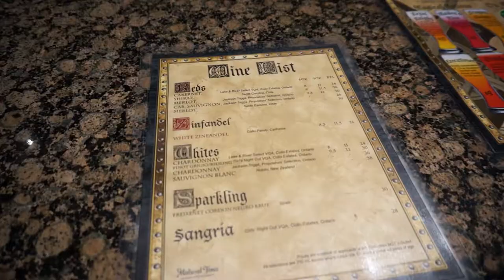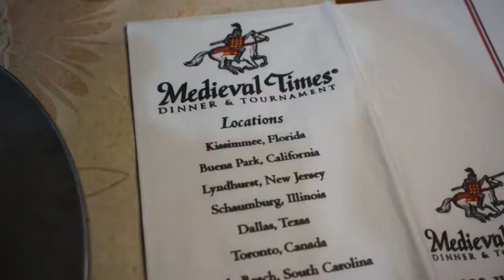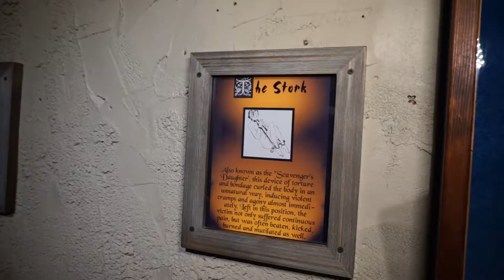Medieval Times Toronto: REAL VIP Experience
This massive venue is known for organizing the most enjoyable themed dinner experience in Toronto, complete with knights, horses, a king & queen, medieval chicken and richly filled alcoholic slushies.

► 100+ photos, detailed map, walking routes and bonus tips!

In my personal opinion; this is one of the most enjoyable venues in Toronto, but be warned, you will end up loosing your voice while cheering on your knight during the battles.

The food at Medieval Times is top-notch, you may think they would lay more emphasis on the show itself than on the food but you will be pleasantly surprised once you bite into one of the juiciest chickens in Toronto.

Regular tickets to Medieval Times start at $65 and can go up to $90 for the Royalty VIP package which includes a bunch of extras.

What: Medieval Times Dinner
Where: 10 Dufferin St, Toronto
When: 1:30pm, 4:30pm & 7:30pm
Price: $65
Notes: There are no utensils so eat with your hands

Watch ALL my 12 episodes from Toronto!

Please support the Reformatt Show by sharing this YouTube video on your Facebook and Twitter feeds, your support will keep this channel alive!